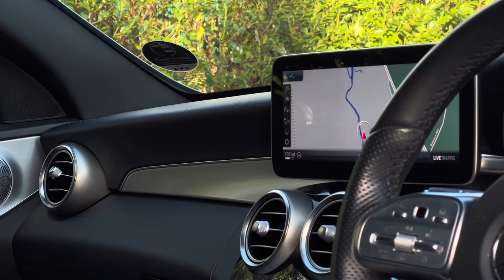MERCEDES-BENZ C-CLASS 1.5 C 200 AMG LINE PREMIUM PLUS 5d 181 BHP | WALK AROUND EXTERIOR + INTERIOR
NATIONWIDE DELIVERY AND CLICK AND COLLECT Available. This Mercedes Benz C Class C200 AMG Line Premium Plus Estate Will Be Serviced Prior To Sale. This Vehicle is Finished in Obsidian Black Metallic with Full Black Leather Seats, Half Electric Front Seats, Heated Front Seats, Full Panoramic Glass Sliding Sunroof with Sunblind, Surround Camera System with Parking Assist Sensors Front and Rear, DAB Radio, Smartphone Integration with apple Carplay, Bluetooth, Phone Prep, Dual Zone Automatic Climate Control Air Conditioning, Leather Multifunction Steering Wheel, Automatic Lights, Rain Sensors, Electric Folding Wing Mirrors, Auto Dimming Rear View Mirror, Live Traffic Capability, 9 Speed Automatic Transmission, Cruise Control With Speed Limiter, Sports Suspension with Lowering and Sports Speed Sensitive Power Steering, Traffic Sign Assist, Black Fabric Headlining, Radiator GRille in Diamond Look, Ambient Lighting, Dynamic LED Headlamps with Adaptive Highbeam Assist Plus, Roof Rails in Chrome Look, Aluminium Trim, AMG Styling, Premium Sound System, Interior Light Package, Keyless Go, Automatic Tailgate, Front Wireless Telephone Charging System, Agility Select, Supersport Steering Wheel, Keyless Go Package, AMG Line Interior and Exterior Package, Parking Package High, Mirror Package, 18 Inch AMG Double Spoke Alloy Wheels, Voice Activated Controls, Isofix Rear Seats, Remote Central Locking, Alarm, Additional fees may apply, please note, not all cars are kept on site please call to make appointment and to avoid disappointment. pre delivery check, This vehicle will be sold with the benefit of A Optional 24 MONTH EXTENDED WARRANTY WITH MAIN DEALER LABOUR RATES, charged at an additional 1199. Hpi Checked, Part Exchanges Welcome.